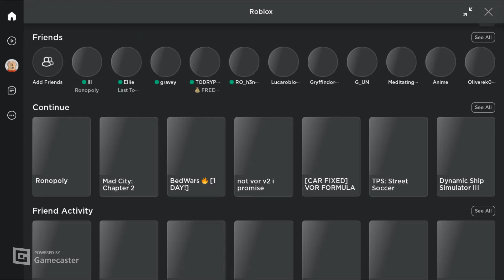RONOPLY FININLS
sorry for the long video